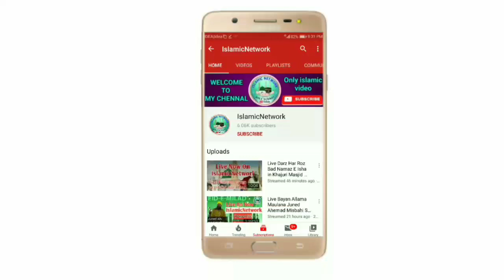Ya Khwaja Moinuddin Hasan Naat Sharif|By Syed Abdul Qadir Al Qadri + Syed Sohail Qadri Bapu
Sawab Ki Niyyat Se Aage Share Kare